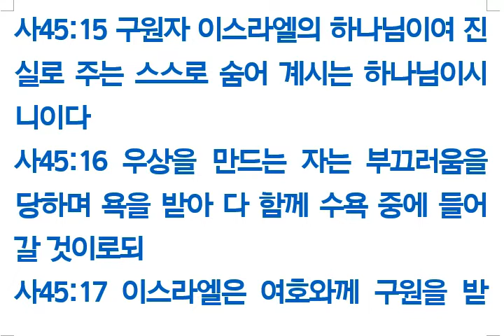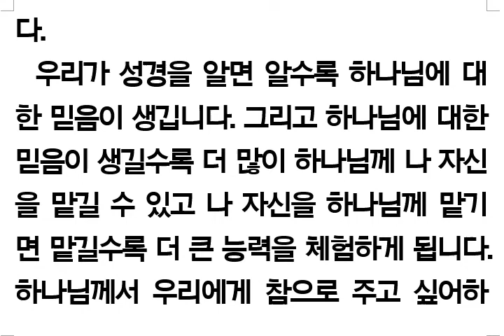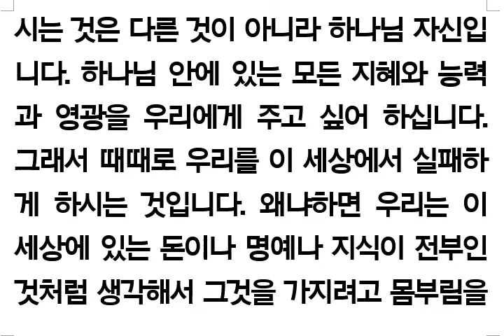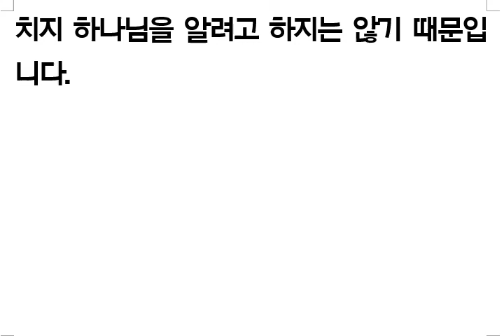이사야서강해(32) 숨어계시는 하나님(사45장15-21절)220826 금요새벽기도